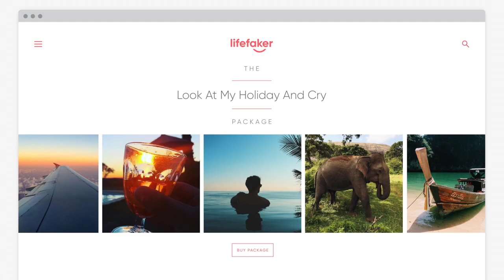Lifefaker.com makes faking perfection easy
Life isn't perfect. Your profile should be.